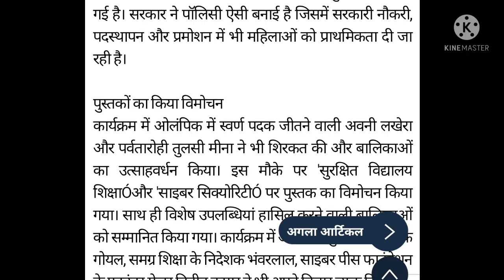शिक्षा मंत्री गोविंद सिंह डोटासरा का अजीबोगरीब बयान